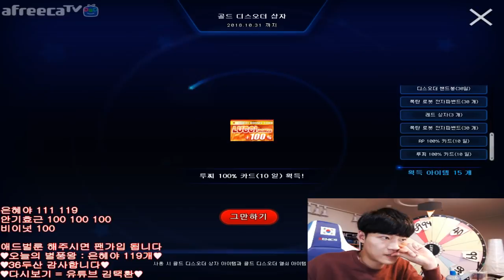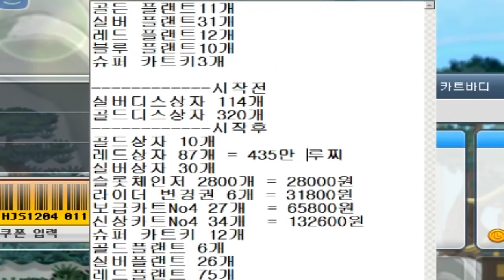디스오더 상자 434개로 258,200원 이득 봤습니다 ㄷㄷ 【카트라이더 김택환】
개이득!